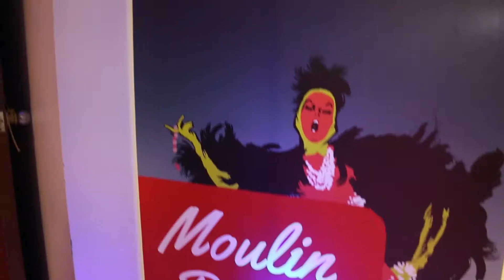Highlight Química Suiza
Por medio de nuestro cliente Betty Ramos Event Planner, se desarrolló el vídeo de re lanzamiento  de su producto Quimizol, de la empresa Química Suiza, distribuidora de productos farmacéuticos y de consumo.